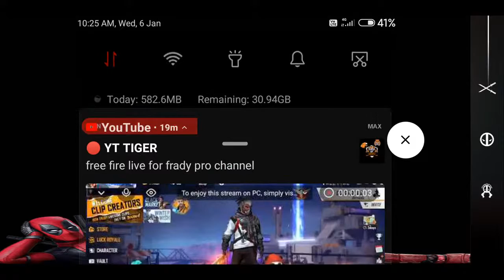free fire live for frady pro channel